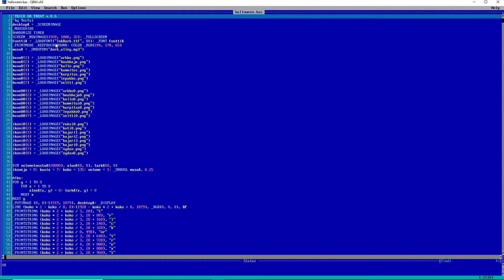QB64 - Trick or Treat v.0.6